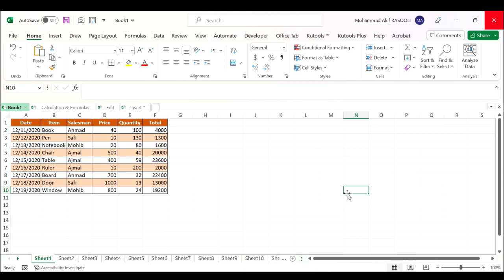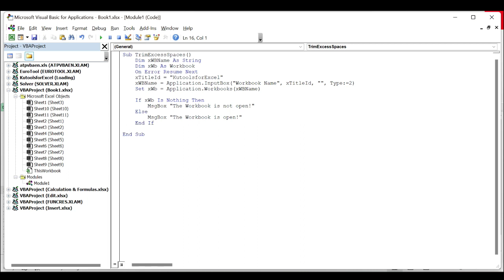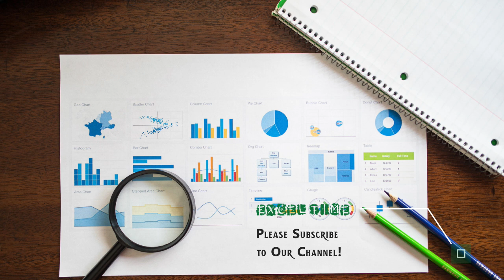Check If A Workbook Is Open Or Not With VBA Code